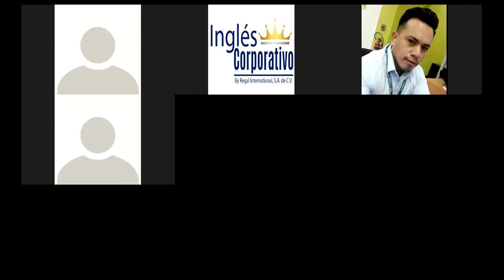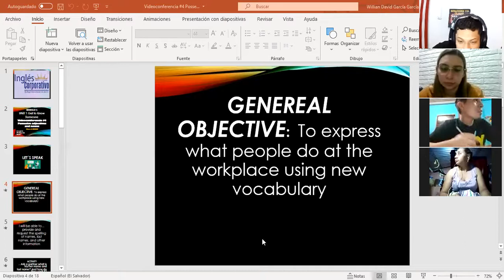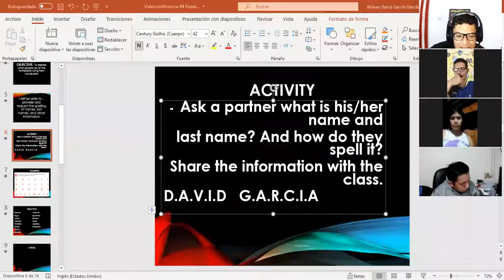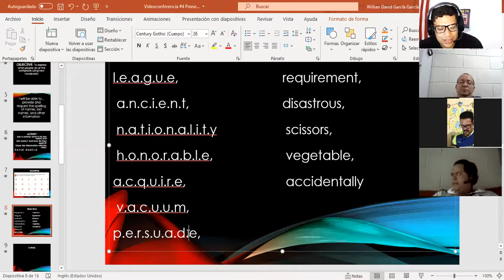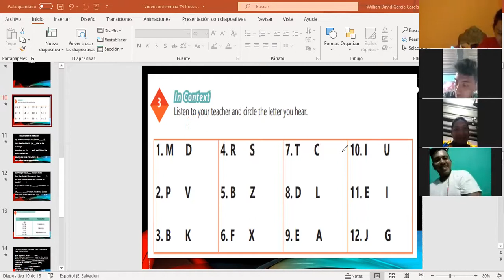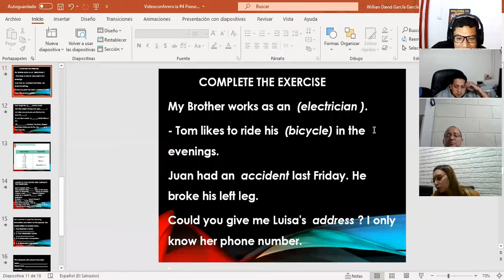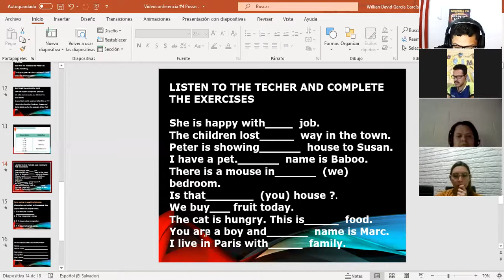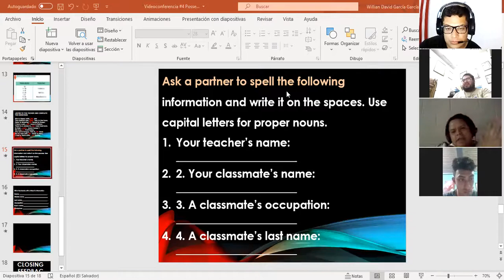Ingles Corporativo-Videoconferencia #4 Possesive adjectives and nouns.